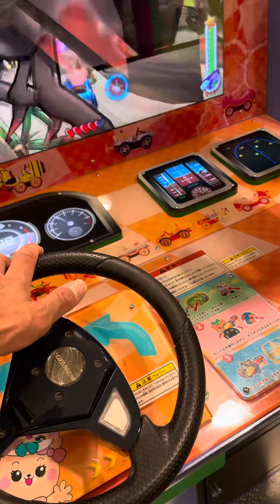No shopping 👦🏻💙🇯🇵 (2021-5-30